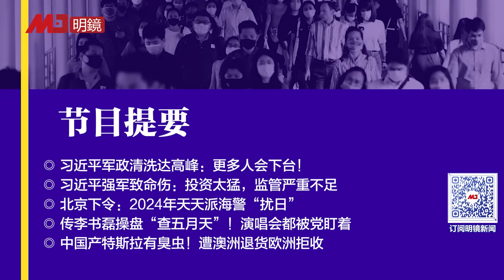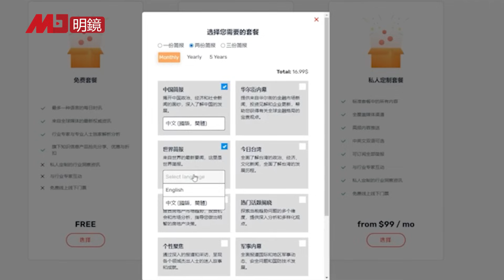习近平扩大清洗圈：更多军政要员不妙！强军梦“致命伤”：投资太猛，监管严重失控；传李书磊操盘“查五月天”！中国产特斯拉有臭虫！遭澳洲退货欧洲拒收 | 热点背景（20231231）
00:31 习近平军政清洗达高峰：更多人会下台！
习近平强军致命伤：投资太猛，监管严重不足
11:07 北京下令：2024年天天派海警“扰日”
13:37 传李书磊操盘“查五月天”！演唱会都被党盯着
17:24 中国产特斯拉有臭虫！遭澳洲退货欧洲拒收

明镜电视
全球新闻，学者评论